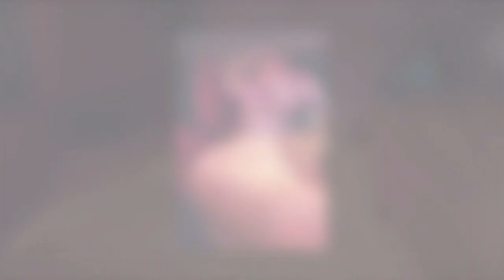“Aww so cute la you!”- Neelofa Puji Cute PU Riz Nyanyi Lagu ‘Can Mali Can’ Dengan Jebat Jayden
Jika sebelum ini pelakon, Sharnaaz Ahmad telah memuat naik satu video di Instagram yang menunjukkan Jebat sedang menyanyi bersamanya.
Terbaru, suami kepada Neelofa iaitu PU Riz turut memuat naik Instagram Story yang menunjukkan gelagat Jebat sedang menyanyi lagu ‘Can Mali Can’ bersamanya. So cute!

Sumber : Soya lemon,Instagram Neelofaharrisofficial